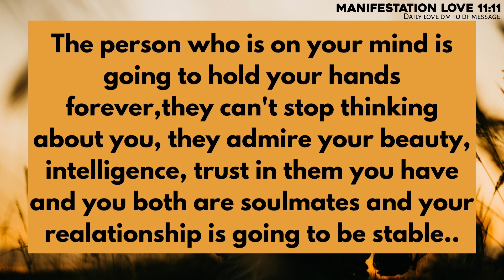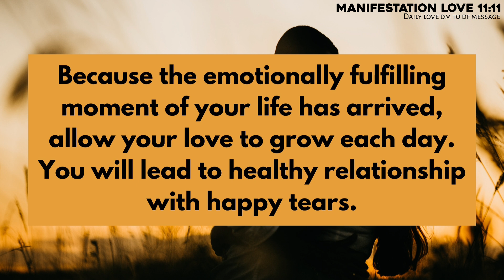🌈🌻Your partner want to confess that they blocked or ghosted you 🤯 twin flame reading today 🔮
divine feminine
twin flame